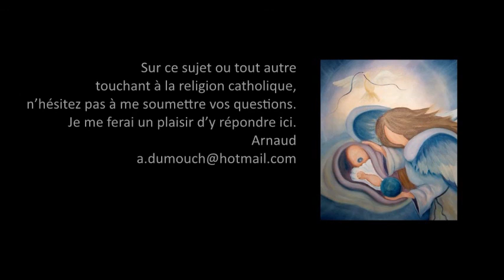Eucharistie 24- Doit-on repousser le pécheur qui vient à ce sacrement ? Premiers pas catholiques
Premiers pas catholiques, Eucharistie 24- Doit-on repousser le pécheur qui vient à ce sacrement ? (4 mn)